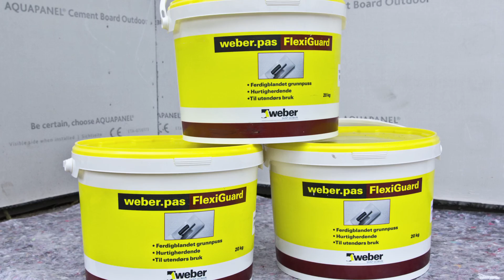Weber VentiGuard introduksjonsfilm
Weber VentiGuard er en rask og effektiv fasadeløsning med mange fordeler.